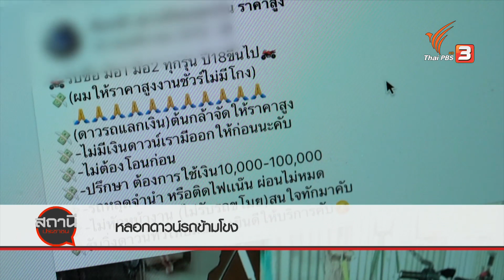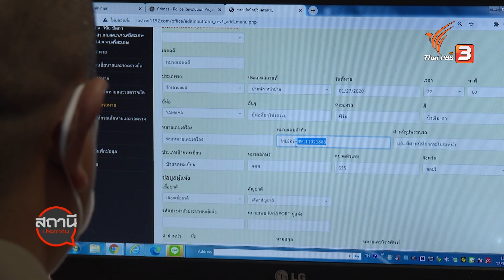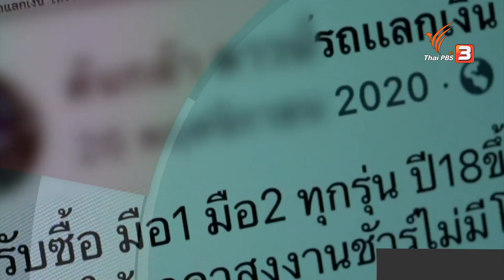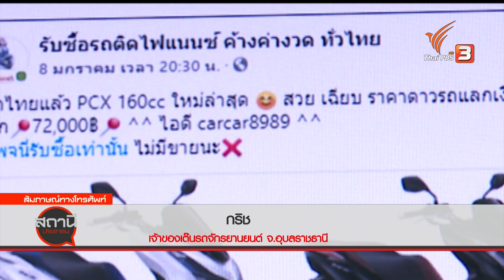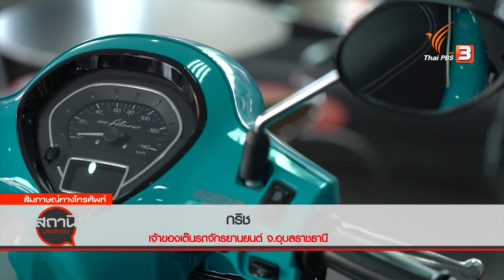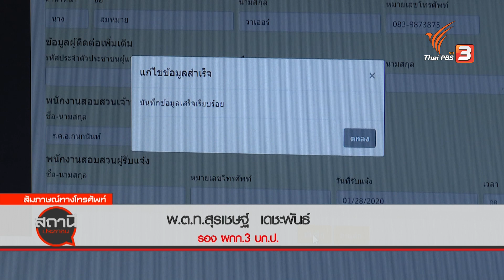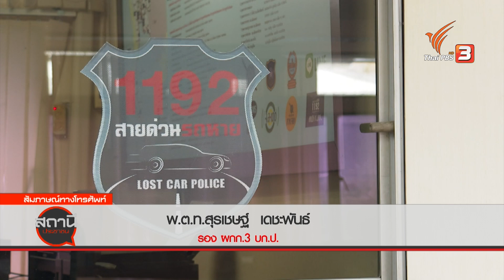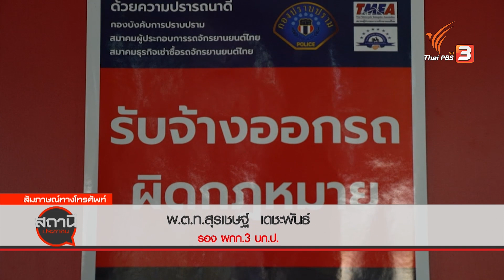หลอกดาวน์รถข้ามโขง : สถานีร้องเรียน (20 เม.ย. 64)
ศูนย์ปราบปรามการโจรกรรมรถยนต์ รถจักรยานยนต์ สำนักงานตำรวจแห่งชาติ (ศปจร.ตร.) เตือนผู้ที่นำรถไปขายต่อให้ขบวนการดาวน์รถแลกเงิน โดยไม่มีเจตนานำรถไปใช้จริงตั้งแต่แรก และมีพฤติการณ์กระทำผิดร่วมกับขบวนการนี้ตั้งแต่ต้น มีความผิดฐานร่วมกันลักทรัพย์ตามกฎหมายอาญาและทางแพ่ง